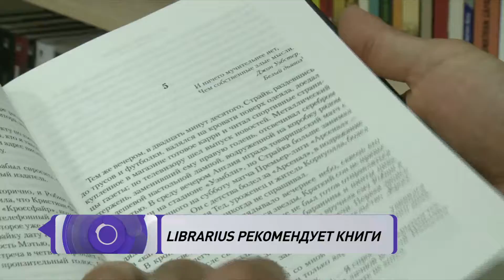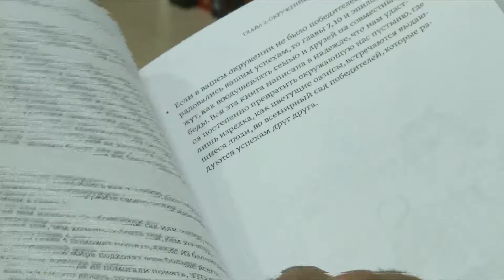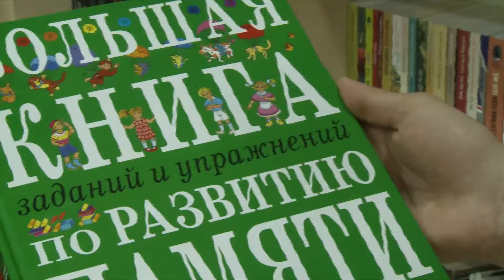Librarius рекомендует: "Шелкопряд", "Мечтать не вредно", "Большая книга по развитию малыша".